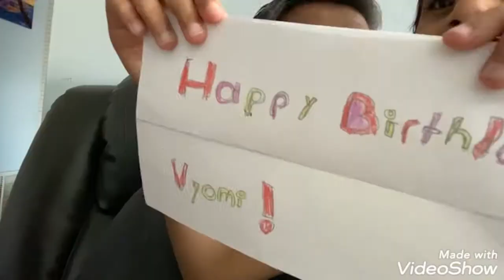First Birthday celebration | lockdown birthday | love from India and USA